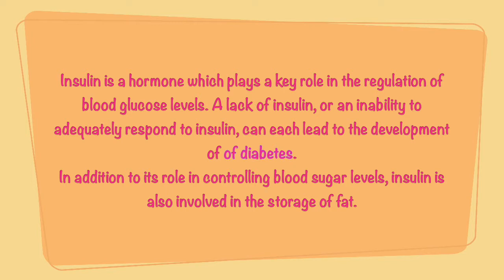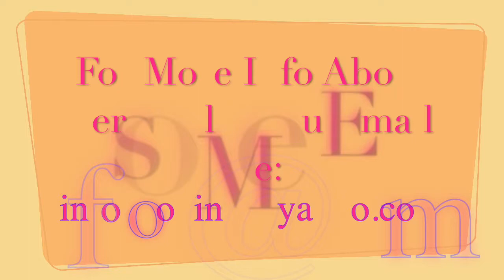Diabetes Diet Recommendations | By Victoria Paikin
Join Victoria as she talks about general diabetes type 2 diet recommendations.